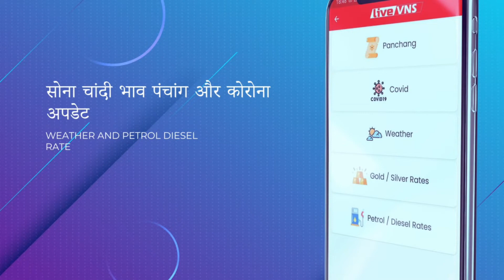जाति धर्म के आधार पर हो रही बदले की कार्रवाई : अखिलेश यादव